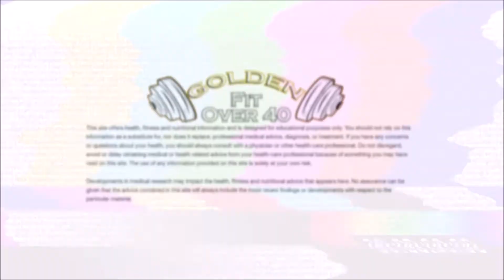Eating Healthy at Jack In The Box - Teriyaki Bowl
Eating at food can be challenging when trying to stay healthy and in my case gluten free too. At Jack in Box there are a limited items that are healthy and gluten free and one of these menu items is Teriyaki Bowl with no teriyaki souse. Even though the teriyaki souse is good there is gluten in the souse (soy souse, and wheat).

You should not rely on this information as a substitute for, nor does it replace, professional medical advice, diagnosis, or treatment. If you have any concerns or questions about your health, you should always consult with a physician or other health-care professional. The use of any information provided on this site is solely at your own risk.